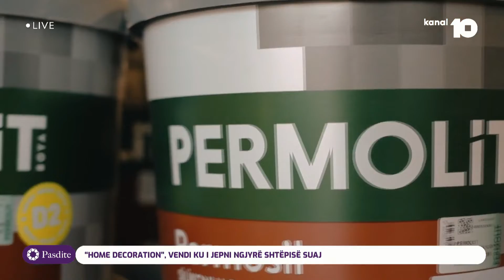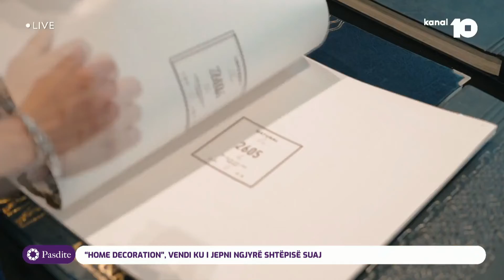“Home Decoration”, vendi ku i jepni ngjyrë shtëpisë suaj